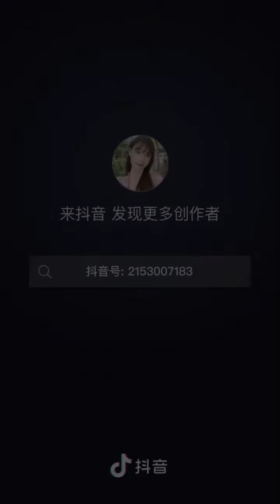My Lady ❤️miumiurose Lovely